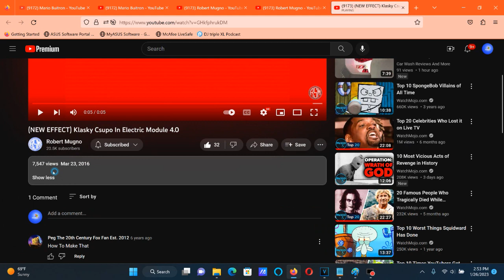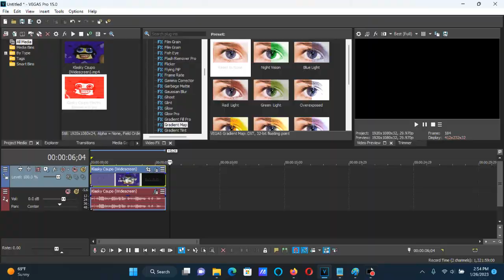How To Make Electric Module 4.0 On Vegas Pro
Made on Thursday, January 26, 2023, 3:12:07 pm to 3:12:26 pm

How To Make Electric Module 4.0:

(VideoFX)

1st: TV Simulator - Electric Module/Interlacing: 0.5500

Interlacing: 0.5500

2nd: Gradient Map - Electric Module 4.0

0; R:   240, G:     0, B:     0, A:   255
1; R:   255, G:   255, B:   255, A:   255
2; R:   255, G:   255, B:   255, A:   255

(AudioFX)

1st: ExpressFX Amplitude Modulation - Electric Module 4.0

After choosing "[Sys] 440 Hz noise", let's customize one adjustment below.

(NEW EFFECT) Klasky Csupo In Electric Module 4.0